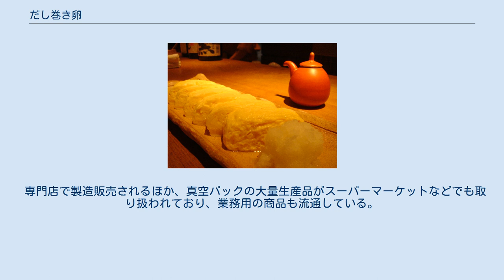だし巻き卵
だし巻き卵 だし巻き卵（出汁巻卵、だしまきたまご）は、溶き卵に出汁を混ぜて焼き固める料理である。
単にだし巻きとも呼ばれる。
 卵焼きの一種であるが、だしをたっぷりと含むものについて特にこの名称が使用される。
一般的には関西風の味付けで柔らかく焼き上げられたものがイメージされることが多い。
 関西地方では、だし巻き卵をメインのおかずにした「だし巻き卵定食」が食堂のメニューとして採用されていることもある。
 卵焼き器（左：西型・右：東型） 鶏卵を割ってよく溶き、だし汁を加えて、油を引いた調理器具を使って少しづつ巻き上げながら焼く。
きめ細かく仕上げるために溶いた卵を網などで濾したり、生地に水溶きした浮き粉や片栗粉を混ぜることもある。
焼く際には「玉子焼き鍋」「卵焼き器」と呼ばれる銅製の四角い鍋が使用されるが、だし巻き卵には関東式の正方形の鍋よりも、縦に長い関西式の鍋のほうが適している。
 鍋の奥から手前に巻く巻き方（大阪巻き）が一般的ではあるが、京都など一部の地域では手前から奥に向かって巻いていく（京巻き）。
 焼き上がり後には巻き簾で形を整え冷まして完成となる。
熟練した料理人の作る出汁を多く含むだし巻き卵は、極めて柔らかく、持ち上げると出汁が滴り落ちる。
 専門店で製造販売されるほか、真空パックの大量生産品がスーパーマーケットなどでも取り扱われており、業務用の商品も流通している。